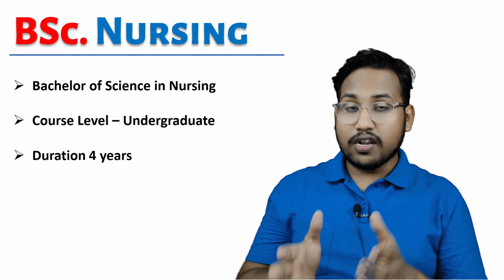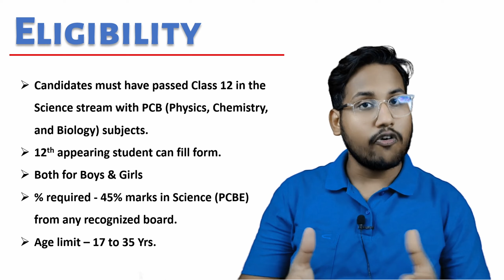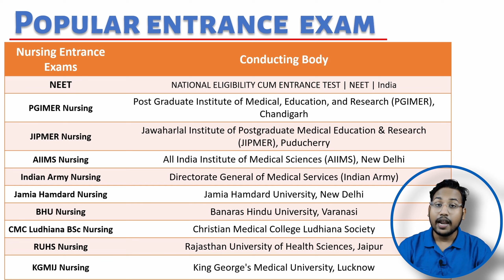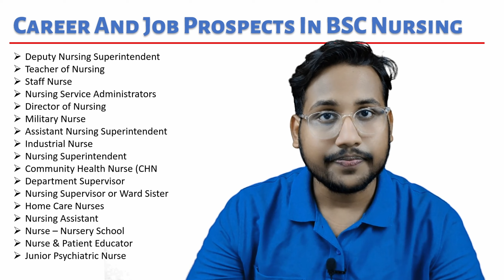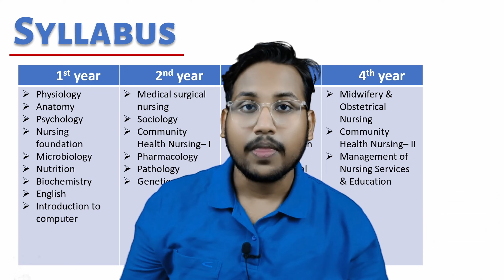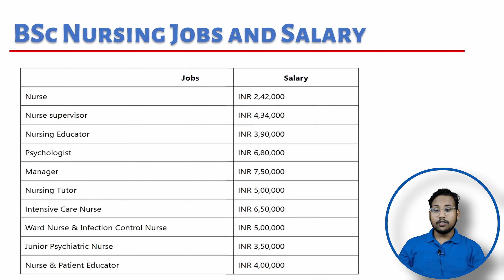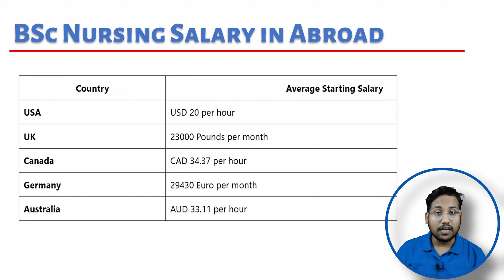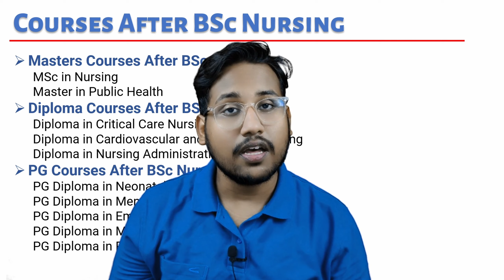BSc Nursing full information | Scope | Salary | Eligibility | Entrance Exam | Syllabus | After cours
Are you considering a career in nursing and aiming for a BSc degree? Look no further! In this comprehensive video, we delve into every aspect of pursuing a BSc in Nursing, ensuring you have all the information you need to make an informed decision.

Scope: Explore the vast opportunities available for BSc Nursing graduates, both nationally and internationally. From hospital settings to community health, the scope of nursing extends far and wide, promising a fulfilling career path.

Salary: Understand the financial aspects of a career in nursing. Learn about the salary expectations for BSc Nursing graduates in various sectors and regions, helping you plan your financial future.

Eligibility: Discover the prerequisites for admission into a BSc Nursing program. We discuss the academic qualifications, entrance exam requirements, and any additional criteria you need to meet to embark on this educational journey.

Entrance Exams: Get insights into the entrance exams you need to crack to secure admission into a BSc Nursing program. We provide valuable tips and resources to help you prepare effectively for these exams and increase your chances of success.

Syllabus: Gain an overview of the curriculum covered during a BSc Nursing program. From theoretical foundations to clinical practicum, we outline the subjects and practical experiences that form an integral part of your nursing education.

Private/Government Institutions: Explore the differences between pursuing a BSc Nursing degree from private and government institutions. We discuss the advantages and considerations associated with each option, empowering you to make the right choice for your educational journey.

Whether you're a prospective student eager to learn about BSc Nursing or someone contemplating a career switch, this video is your ultimate guide to understanding the intricacies of pursuing a BSc in Nursing. Join us as we unravel the opportunities and challenges that await you in this noble profession. Don't miss out on the chance to embark on a rewarding career path dedicated to caring for others. Watch now and take the first step towards realizing your dreams in the field of nursing!

Stay tuned for upcoming parts of this series, where we will delve deeper into the intricacies of Unit-1, empowering you with the knowledge and skills necessary to thrive in your nursing career

CHAPTERS:
00:00 INTRO
00:55 BSc. Nursing Course
02:23 Eligibility Of BSc. Nursing
05:01 Popular Entrance Exam
08:36 Career and Job Prospects In BSc. Nursing
10:42 Syllabus Of BSc Nursing
12:31 BSc. Nursing Job and Salary
13:51 BSc. Nursing Salary In Abroad
15:24 Courses After BSc. Nursing